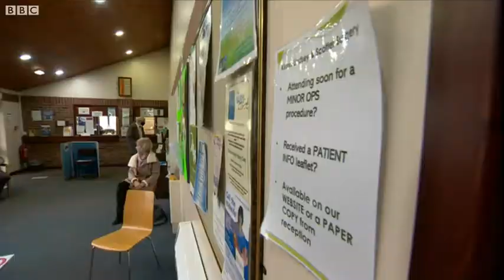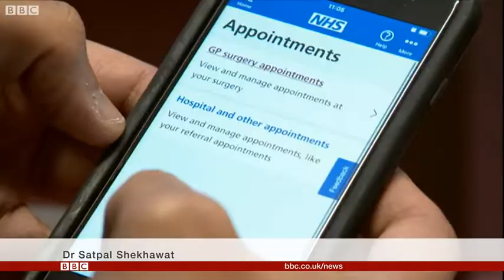Missed GP appointments in Greater Lincolnshire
There were over 23,000 missed appointments at GP surgeries in Greater Lincolnshire in one month alone. Video credit: BBC East Yorkshire & Lincolnshire